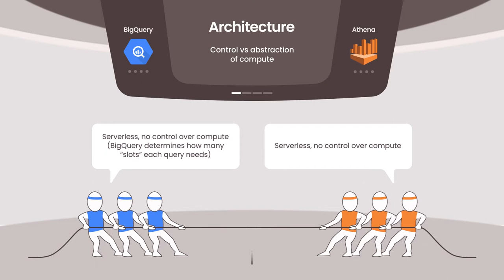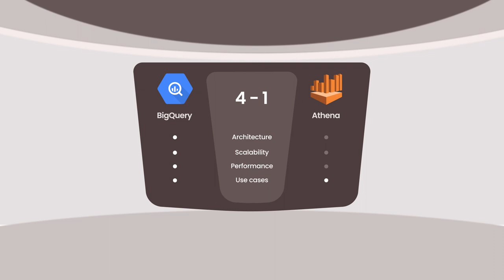BigQuery Vs Athena - a detailed comparison ⚖️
Compare BigQuery vs AWS Athena by the following set of categories:

00:04 Architecture
00:29 Scalability
00:46 Performance
01:28 Use cases